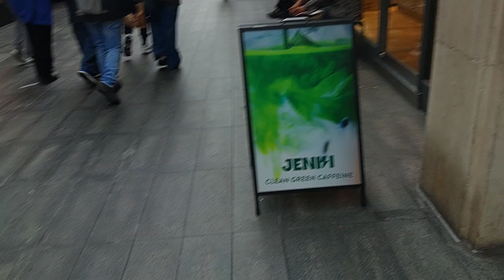Walking Through Spitalfields in Central London